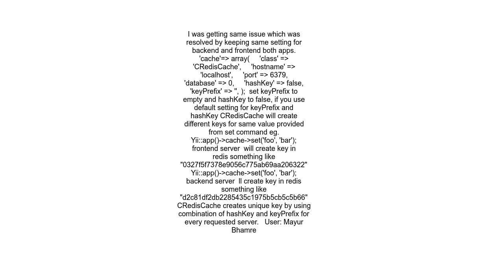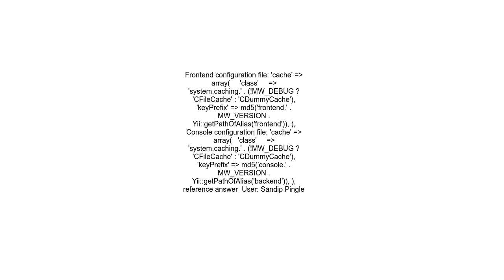Yii caching share caching between console app and web app